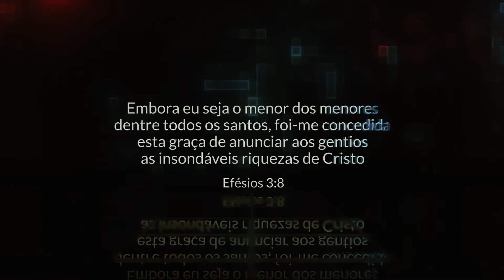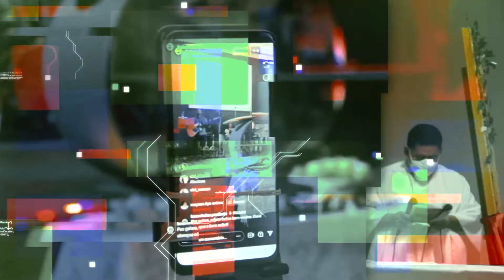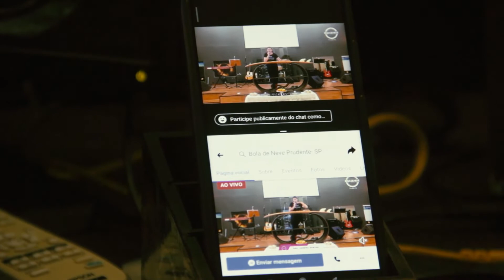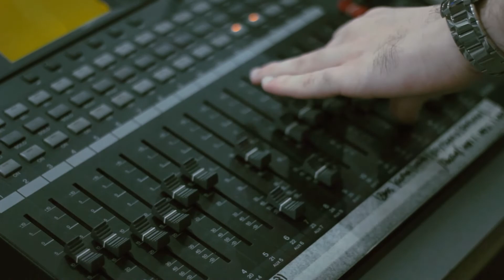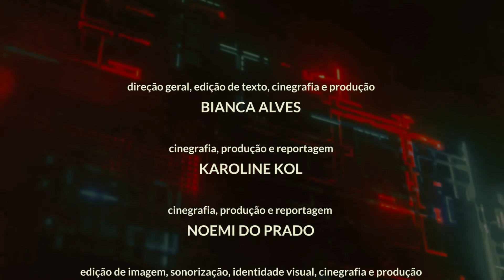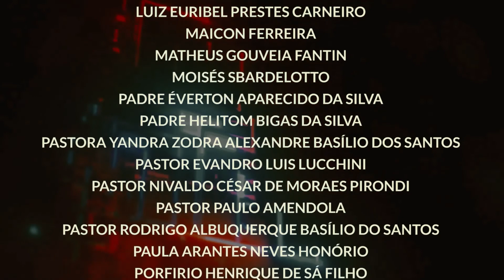RELIGARE | EPISÓDIO 4 - IGREJA NO MEIO DIGITAL É UM CAMINHO SEM VOLTA?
Seja bem-vindo(a) a Websérie Documental Religare!
O quarto episódio mostra como foram as adaptações dos líderes religiosos. O episódio também traz algumas discussões importantes: online substitui o presencial? Formação é essencial?

A websérie documental "Religare" tem o objetivo de mostrar a importância dos meios de comunicação nas igrejas cristãs de Presidente Prudente/SP em tempos de pandemia (Covid-19). A websérie é resultado da peça prática do Trabalho de Conclusão de Curso de cinco estudantes de Comunicação Social: Jornalismo da Escola de Comunicação e Estratégias Digitais da Universidade do Oeste Paulista (Unoeste).

“Religare” vem do termo latino, que tem por significado “religar” ou “ligar novamente o ser humano a Deus”. E em um contexto como o qual vivenciamos e ainda estamos passando, as mídias digitais foram e são essenciais para fazer essa "ligação" entre os homens e Deus, em um momento em que a fé foi a maior aliada para superar o medo, a angústia e a dor!

Siga nosso instagram: @religarewebserie

FICHA TÉCNICA:

Supervisão geral
ROBERTO MANCUZO (@mancuzo)

Direção geral, edição de texto, cinegrafia e produção
BIANCA ALVES (@bialves__)

Edição de imagem, sonorização, identidade visual, cinegrafia e produção
GIOVANNA GUESSADA (@gio_guessada)

Reportagem, produção e cinegrafia
KAROLINE KOL (@karolineekol)

Direção de fotografia, roteiro, produção e cinegrafia
MATHEUS SANTIAGO (@matheussanttiago)

Produção, reportagem e cinegrafia
NOEMI DO PRADO (@nosso_lar_perfeito)

Imagens drone
FERNANDO SILVA (@fernandimyeshua)

Entrevistados
IRMÃ HELENA CORAZZA (@corazzahelena)
LEDA MÁRCIA LITHOLDO (@ledamarcialitholdo)
MOISÉS SBARDELOTTO (@msbardelotto)
PASTOR PAULO AMENDOLA (@pramendola)
THAISA SALLUM BACCO (@thaisabacco)
FABIANA GARCIA
JÚLIA SILVA (@juliacristinaneves_)
LUCIANA DE PAULA (@psicoludepaula)
LUIZ EURIBEL PRESTES CARNEIRO (@luizeuribel)
PAULA HONÓRIO (@aranteshonorio)
RUBENS NAKATU (@rnakatu)
ANA BEATRIZ VIEIRA DE SÁ (@anabevieira)
ANA PAULA DE PONTES (@paulapontes1)
ANDRÉ VOROS (@andre_voros)
ANNA JÚLIA CORREIA (@arauujo_anna)
GABRIEL PIRONDI (@bielpirondi)
LEONARDO SOARES (@leo.soares3)
MAICON FERREIRA (@ferreira_maicon)
MATHEUS FANTIN (@pr.matheusfantin)
PADRE ÉVERTON DA SILVA
PADRE HELITOM BIGAS (@pe.helitom)
PADRE ANTÔNIO RADIGONDA
PASTORA YANDRA ZODRA (@yandrabdnprudente)
PASTOR EVANDRO LUIS LUCCHINI (@evandrolucchini)
PASTOR NIVALDO PIRONDI (@nivaldopirondi)
PASTOR RODRIGO ALBUQUERQUE (@rodrigoabsantos)
PORFIRIO HENRIQUE DE SÁ FILHO (@porf_filho)
TATIANE DEISE VOROS (@deise_voros)
SONIA CAVALCANTE (@soniaccavalcante)

Igrejas cristãs participantes
PARÓQUIA NOSSA SENHORA MÃE DA IGREJA (@paroquiamaedaigreja)
PARÓQUIA SÃO JOSÉ (@paroquiasaojosepp)
SANTUÁRIO NOSSA SENHORA APARECIDA (@santuario_nsa)
IGREJA NOVA JERUSALÉM (@igreja_novajerusalem)
IGREJA PRESBITERIANA INDEPENDENTE CENTRAL (@ipicpp)
IGREJA BOLA DE NEVE PRUDENTE (@boladeneveprudente)

Apoio
ESCOLA DE COMUNICAÇÃO E ESTRATÉGIAS DIGITAIS (@comunicacaounoeste)
UNIVERSIDADE DO OESTE PAULISTA (@unoeste)

A WEBSÉRIE SEGUIU TODOS OS PROTOCOLOS SANITÁRIOS CONTRA A COVID-19.